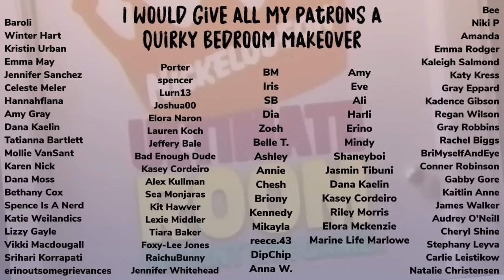let's decorate & cause drama | ACNH